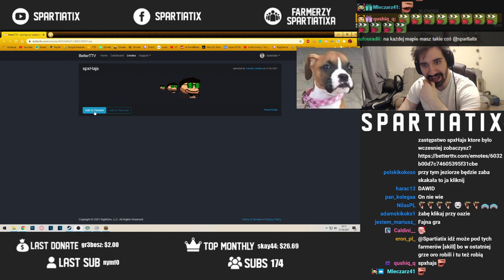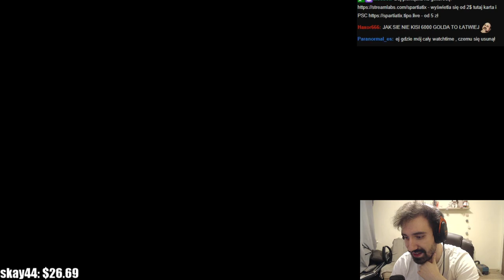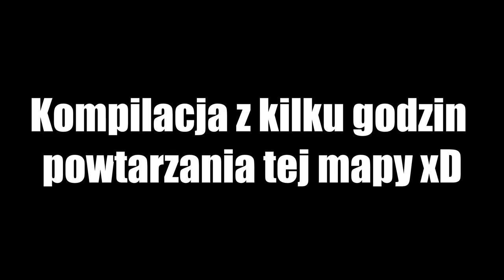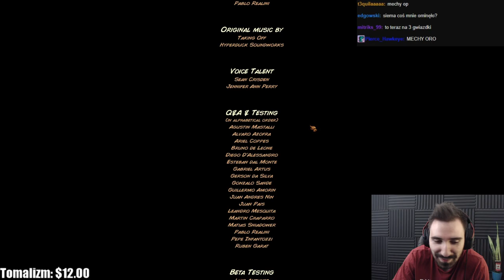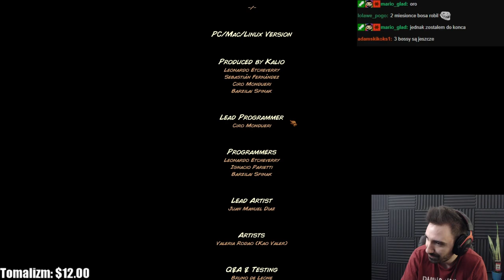KINGDOM RUSH FRONTIERS - NAJTRUDNIEJSZY POZIOM *WETERAN* I WSZYSTKIE MAPY NA 3 GWIAZDKI 😎 | CAŁA GRA